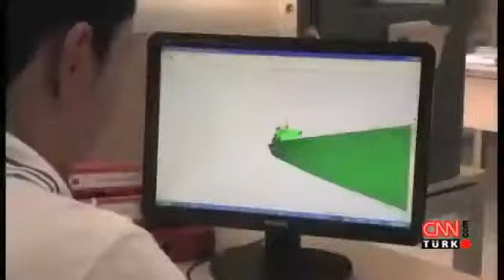TSK Milli Çıkarma Gemisi - Ç 151